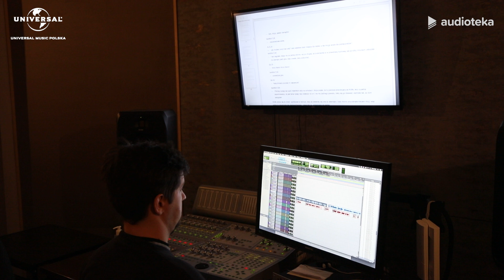"Przygody Alicji w Krainie Czarów" | making of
Zobaczcie, jak powstawała ta niesamowita superprodukcja.

🔵 To jest bezpłatny fragment udostępniony w celach promocyjnych. Po pełnego audiobooka zapraszamy do aplikacji.